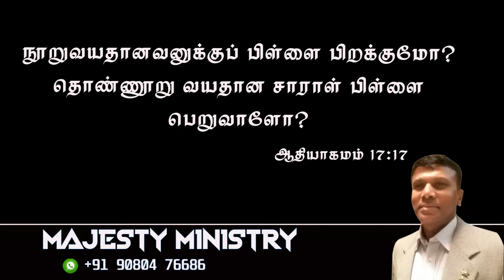" Shall a child be born unto 100 years old - Sarah 90 years old "